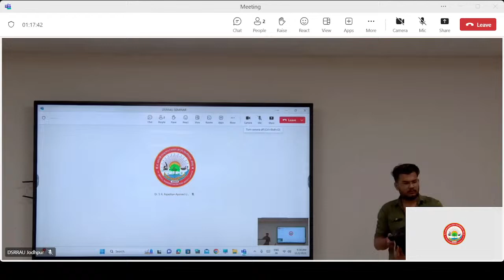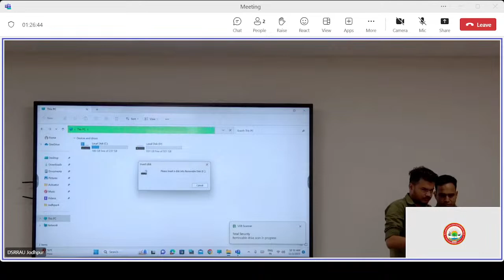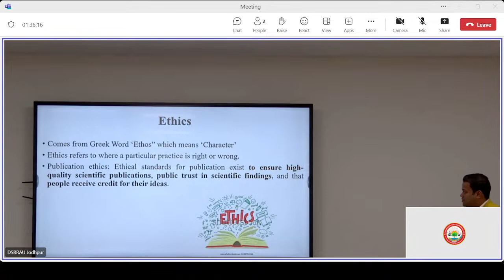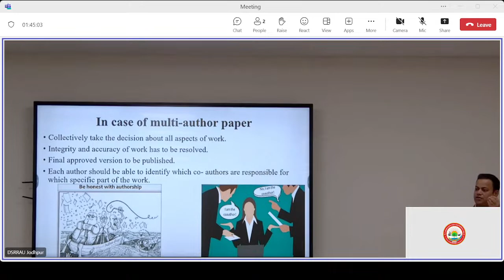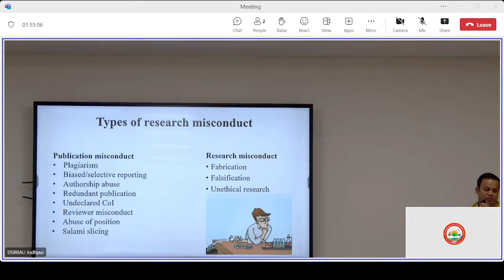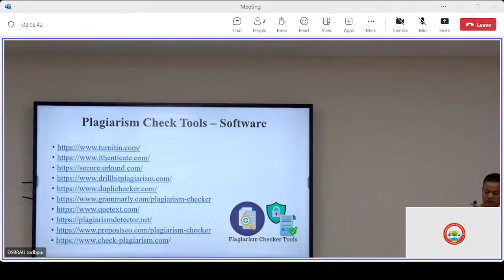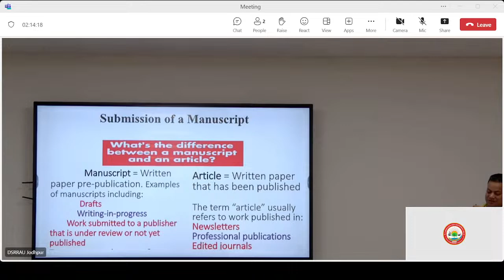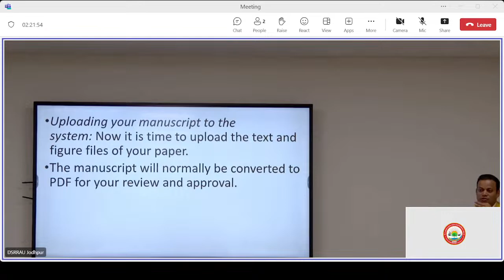Rajasthan Ayurved University Live Stream - 31.10.2023